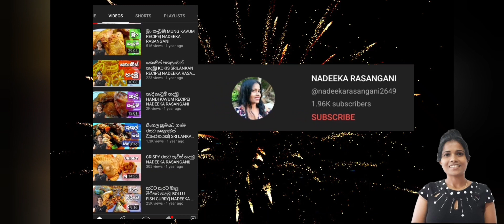spicy mixture murukku | මික්ස්චර් මුරුක්කු | NADEEKA RASANGANI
Welcome to nadeeka rasangani youtube channel. In this tutorial i am gonna  teach you how to make a mixture murukku . This snack is very famous in srilanka and its is delicious  snack too. Give it a try for sure and send me your photos through facebook.

I further thank all my viewers for their support so far. Its been a great pleasure to have you all.

INGRIDIENTS

chick pea flour
Rice flour
Salt
Chilli powder
Baking soda
Oil
Green peas
Split bengal gram
Curry leaves
Garlic
Water

නදීකා රසංගනී යූ ටියුබ් නාලිකාවට සාදරයෙන් පිළිගන්නවා. මෙම විඩියොවෙ මම ඔබට මික්ස්චර් මුරුක්කු සාදා ගන්නා ආකාරය කියාල දෙන්නවා. මෙම snack එක ශ්‍රී ලංකාවේ ඉතා ප්‍රසිද්ධ වන අතර එය රසවත් snack එකක් ද වේ. අනිවාරෙන්ම උස්සහ කරලා බලන්න ඔයාලගේ ෆොටෝස් මට facebook හරහා එවන්න. මෙම වීඩියෝවට LIKE කිරීමට මතක තබා ගන්න, මගේ නවතම වීඩියෝ පිළිබඳ දැනුම්දීම් ලබා ගන්න මගේ නාලිකාවට දායක වී බෙල් අයිකනය ක්ලික් කරන්න.

මේ දක්වා සහය දුන් මගේ සියලුම නරඹන්නන්ට මම තවදුරටත් ස්තූතිවන්ත වෙමි. ඔබ සැවොම සිටීම මහත් සතුටක්.

අමුද්රව්ය

කඩල පිටි
හාල් පිටි
ලුණු
මිරිස් කුඩු
බේකිං සෝඩා
තෙල්
ග්රීන් පීස්
බටාන පරිප්පු
කරපිංචා
සුදුළුනු
ජලය